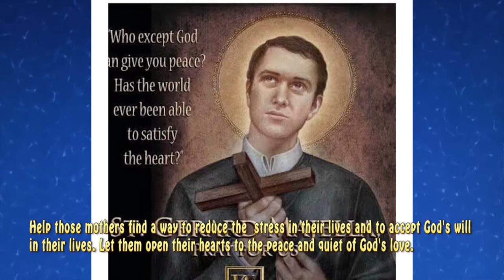Prayer to St Gerard (for women enduring complicated pregnancies )